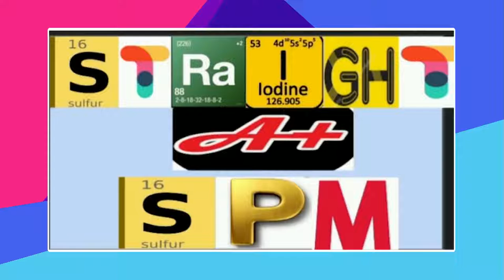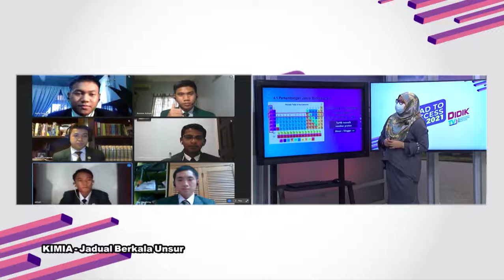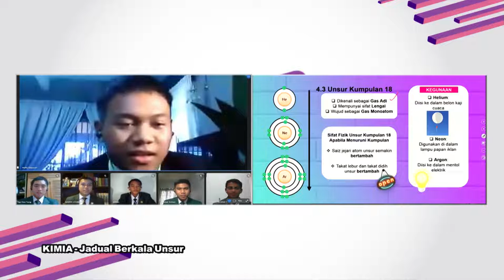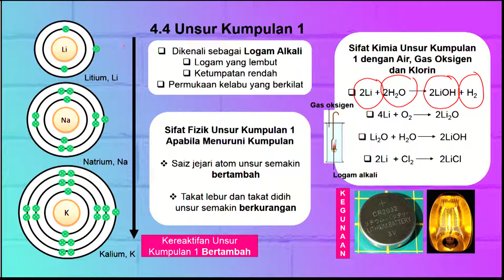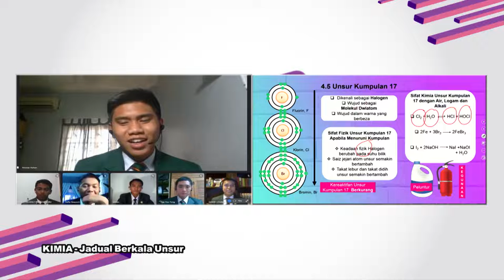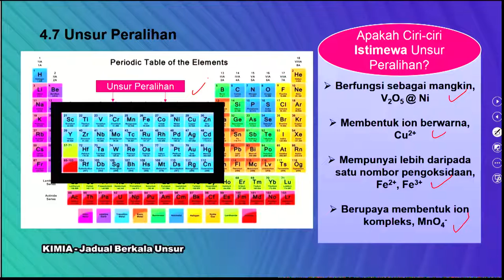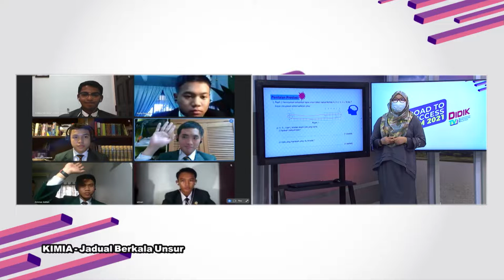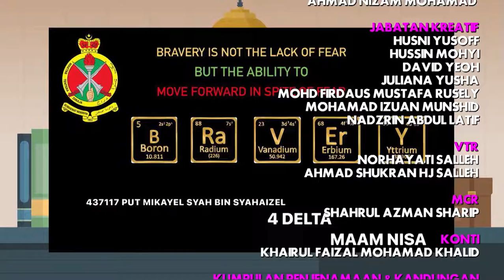DidikTV  Eps 268 RTS Spm 2021 Kimia Jadual Berkala Unsur